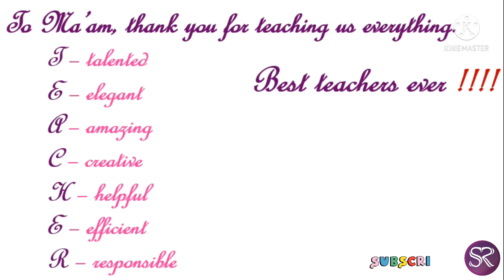Happy Teachers Day - 2021 # Teachers Day Special